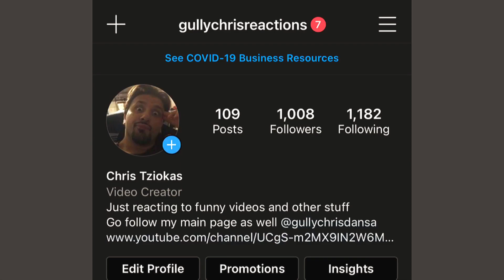[WWE YTP] GooGBerg wants the FieiF (Reaction)